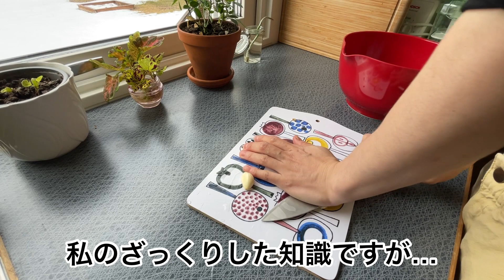村祭りとお昼ごはん/スウェーデン北部在住の3連休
４月３０日はvalborgsmässoafton という日で、かがり火が焚かれたり、ちょっとした村祭りとのようなイベントがあります。毎年子供を連れて行っているので、その様子を撮影してきました。

また、祭り前はお決まりのお昼ごはんも食べています。3連休のある一日の日常Vlog です。

ミュージシャン: piyushtwentytwo